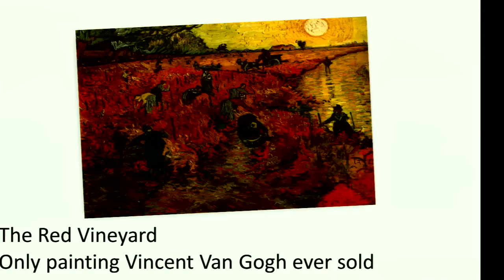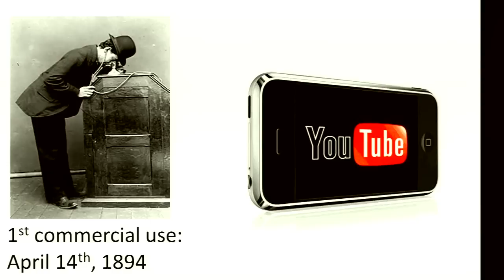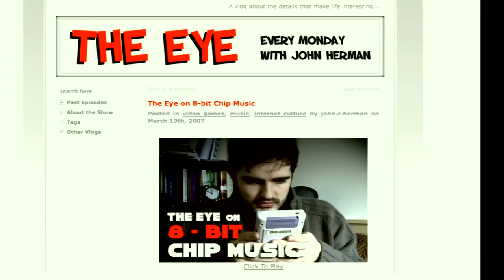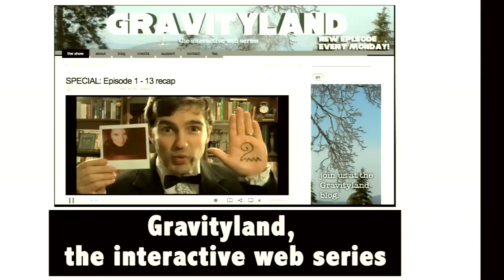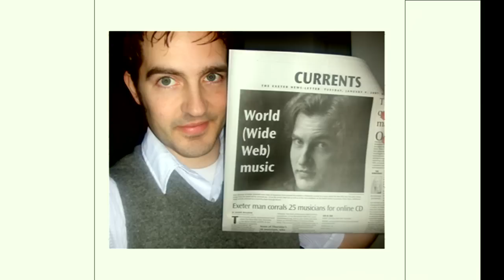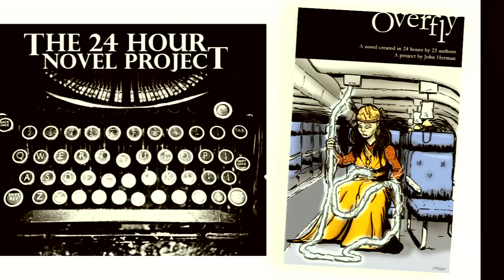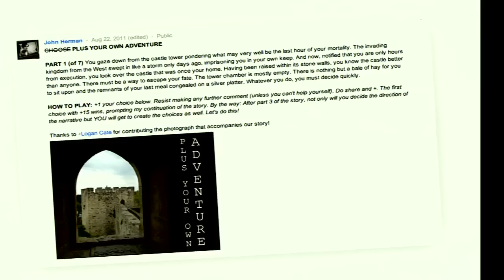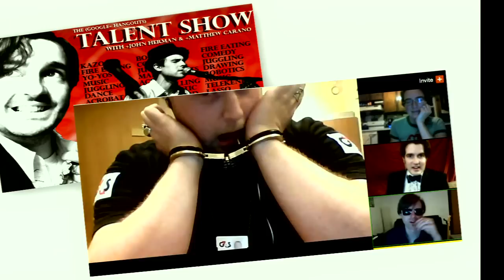John Herman at TEDxAmoskeagMillyard